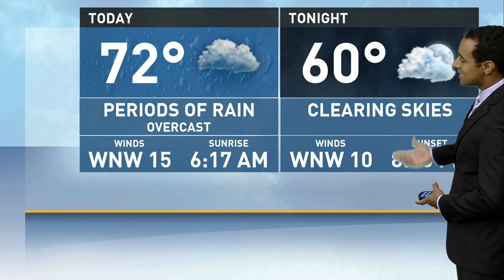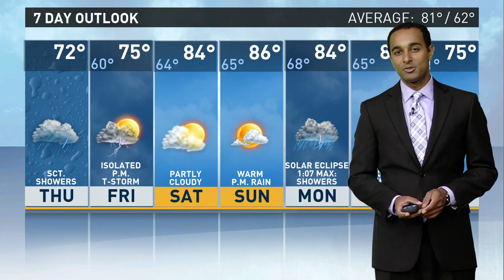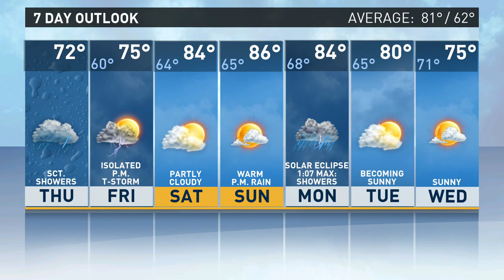Morning weather 8-17-2017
Here is your forecast for Thursday, August 17, 2017.